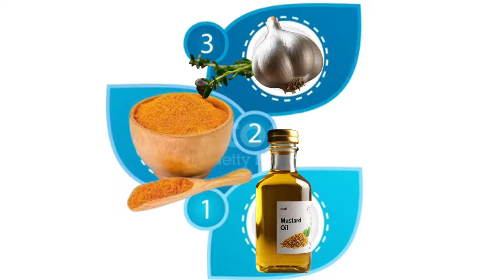પગની એડીનો દુખાવો || MUKESHBHAI PHARMACIST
સર્વ જીવ ને માતાજી સારી તંદુરસ્તી આપે એવી પ્રાર્થના ...જય માતાજી

કોઈ પણ આયુર્વેદિક દવા ખરીદવા માટે નીચે આપેલી લિંક પાર જાવ

અમારા બીજા દેશી ઉપચાર ને લગતા વિડિઓ જોવા માટે નીચે આપેલ લિંક પર જાવ